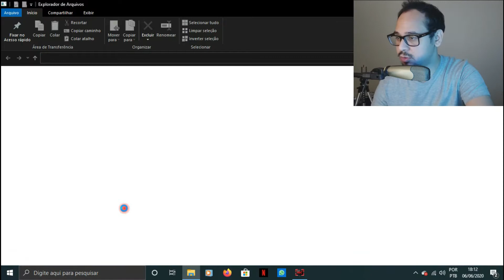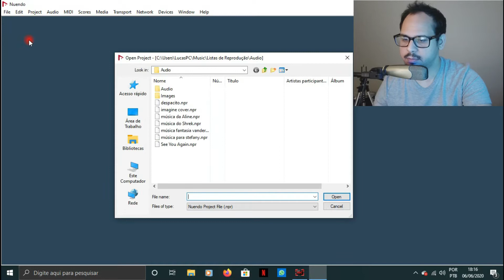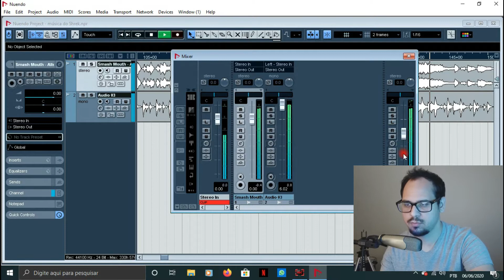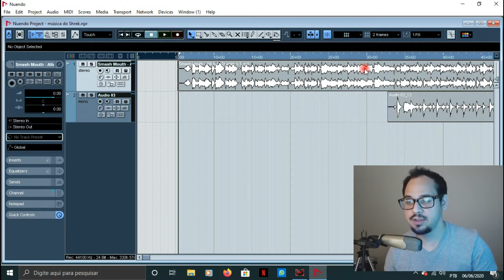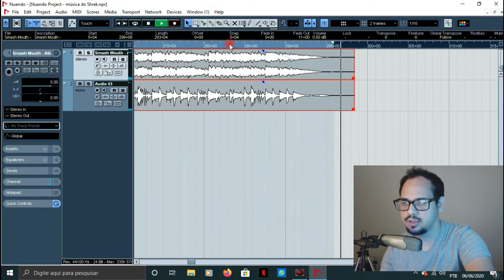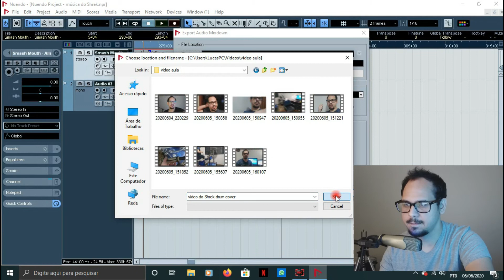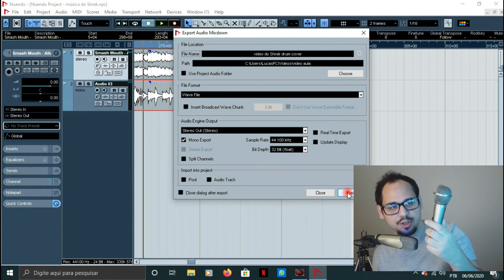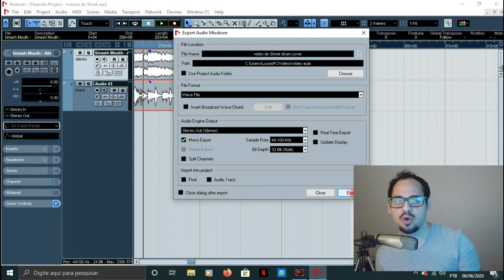Como gravo meus vídeos de bateria com baixo orçamento: Editando o áudio (parte 02)